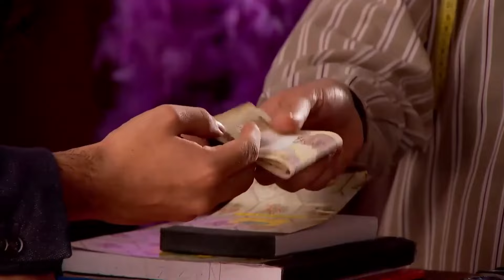Aaliya’nın Hayatı 25. Bölüm | Benimsin Hint Dizisi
Zayn ve Aliya neyin imasını attılar?  | Anlaşma İmzalandı Mı?

Orijinal Adı: Beintehaa
Yönetmen: Maan Sinh Minku, Ankur Bhatiya
Oyuncular:  Harshad Arora, Preetika Rao
Yapım Yılı: 2013
Senaryo: Sonali Jaffer